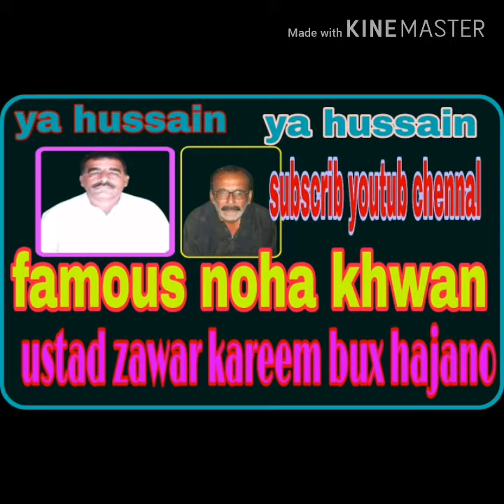Bairak tabdeeli Alam pak marakazi Imam bargah village Rahooja district khairpur sindh